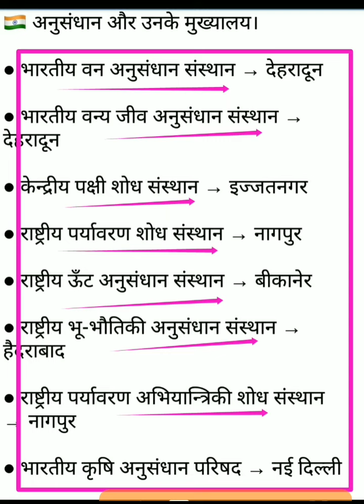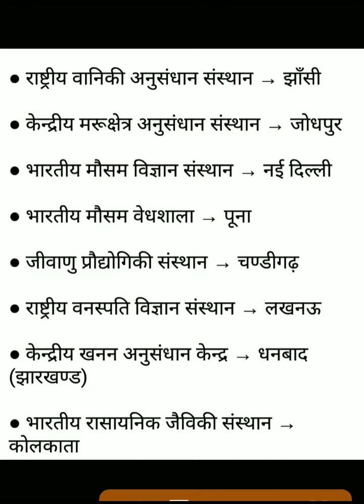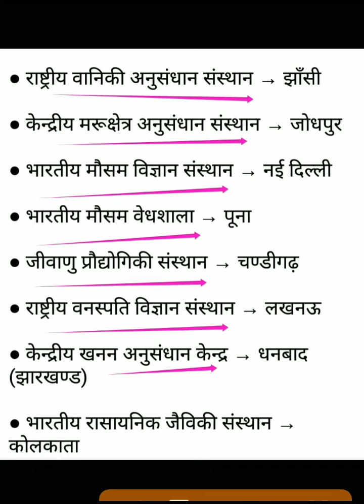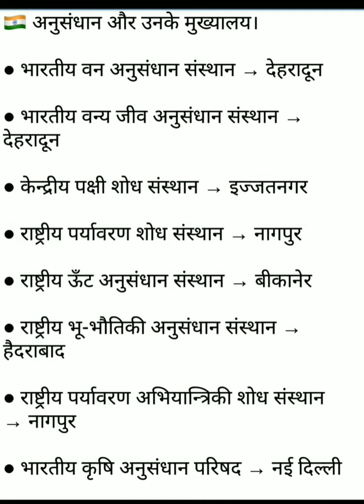प्रमुख अनुसंधान केंद्र और मुख्यालय/india research gk,शोध संस्थान,indian research centre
प्रमुख अनुसंधान केंद्र और मुख्यालय

Gopal Study Point app

जिससे आपको सभी वीडियो की जानकारी मिल सकेगी सबसे पहले।

more videos links given below
1-UP TET 2022/CTET-2022/ALL TET/सभी MATHS(गणित ) की वीडियो को देखने के लिए यहाँ CLICK करे।

2-/UP TET 2022CTET-2022/ALL TET/सभी MATHS(गणित ) की  pedagogy ki वीडियो को देखने के लिए यहाँ CLICK करे।

3-UP TET 2022/CTET-2022/ALL TET/बाल विकास एवं शिक्षाशास्त्र (Pedagogy)की सभी वीडियो यहाँ CLICK KARE.

4-UP TET 2023/CTET-2022/ALL TETहिंदी की सभी topic wise वीडियो को देखने के लिए  यहाँ CLICK करे।

5-UP TET 2022/CTET-2022/ALL TET  हिंदी Pedagogy की सभी topic wise वीडियो को देखने के लिए  यहाँ CLICK करे।

6-UP TET 2022/CTET-2022/ALL TET विज्ञानं and pedagogy की सभी वीडियो को देखने के लिए  यहाँ CLICK करे।

7-UP TET 2022/CTET-2022/ALL TET/पर्यावरण अध्ययन and pedagogy की सभी topic wise वीडियो को देखने के लिए  यहाँ CLICK करे।

Gopal_study_point